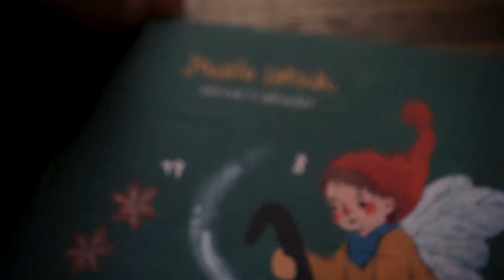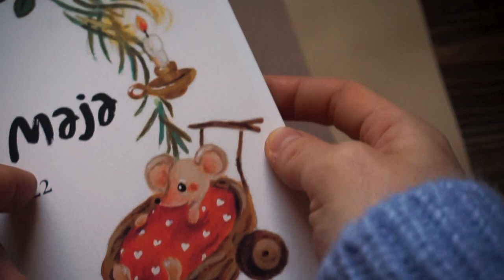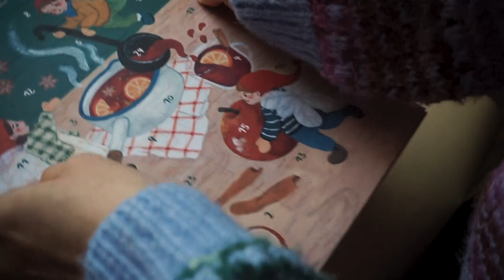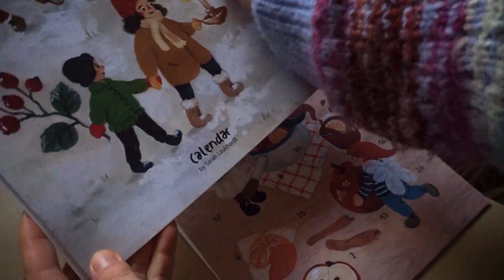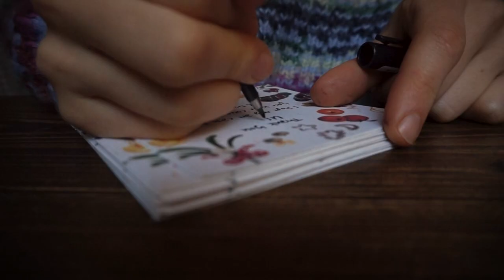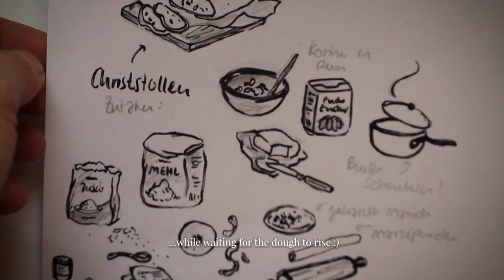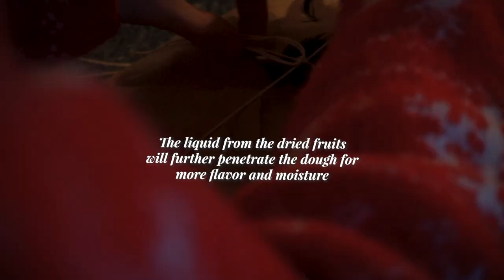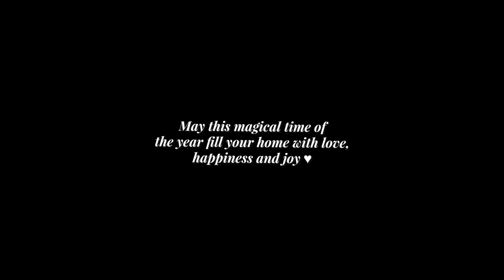Studio Vlog 42 | A Winter Bucket List: Baking Christstollen, Making Art, Embracing Slow Living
Hello November!
There’s something about this month that says Hot Chocolate, Lebkuchen and Mandarins, pinecones and pine branches, plaid blankets, and cozy days at home while outside the mist passes by. And the joy of knowing the holidays are just around the corner! So it's the perfect time to start a Winter Bucket List 🌟✨

Have a beautiful cozy weekend,
Satsch ♥️

⭐️ If you want to stock my products in your shop please write me an email, so I can send you my Wholesale Catalogue :)